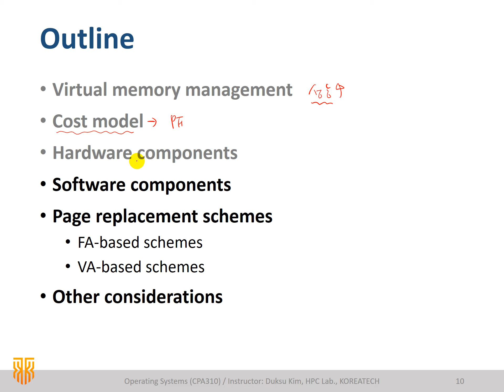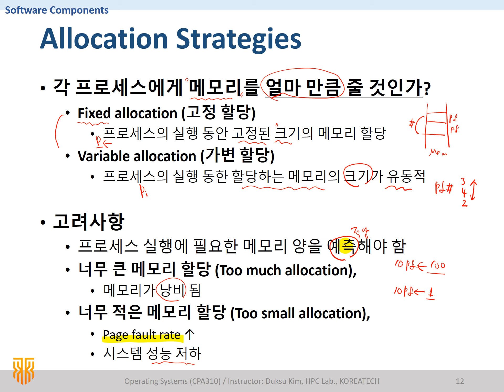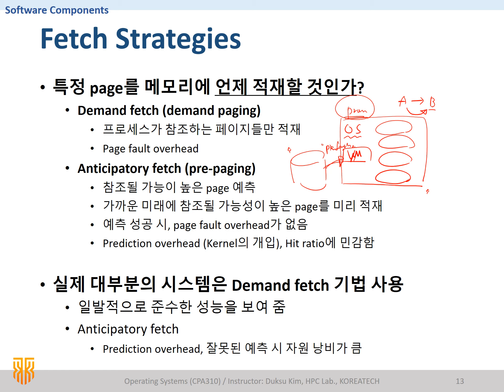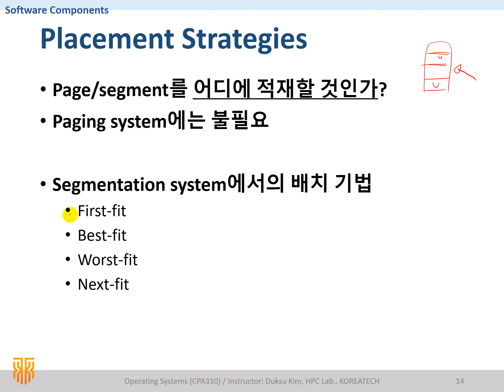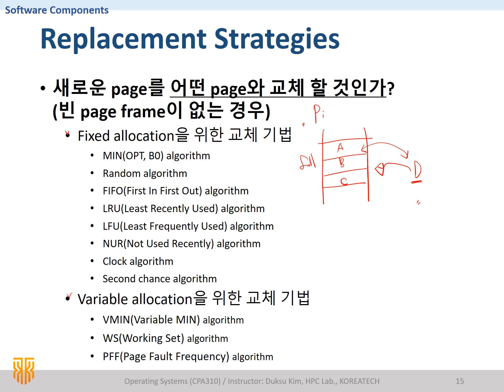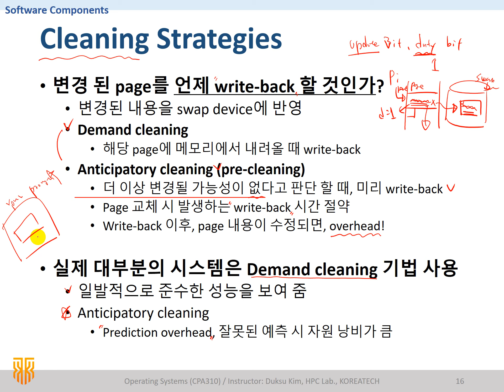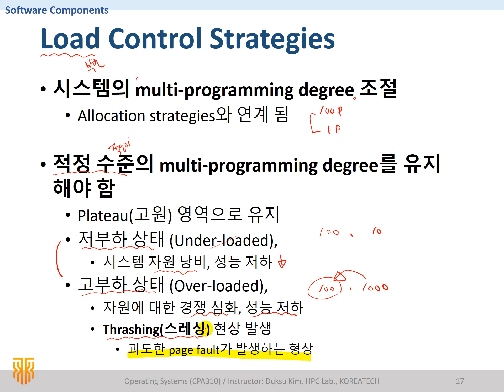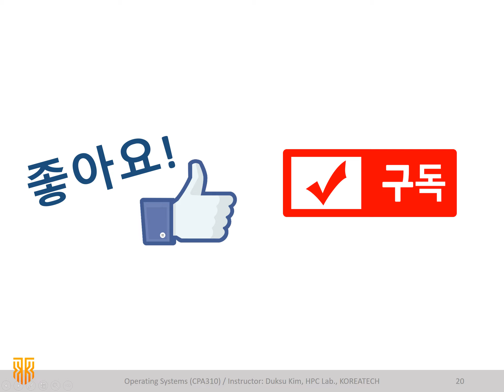[OS] Lec 10. Virtual Memory Management (2/6) - SW components / 운영체제 강의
[운영체제 강의 / 가상메모리 관리]
Lecture 10. Virtual Memory Management
  - Cost model
  - HW components
  - HW/SW components
  - Page replacement scheme
  - FA-based, VA-based
  - Other considerations